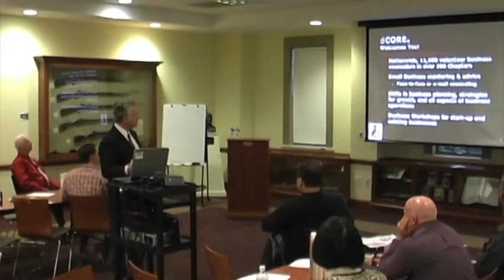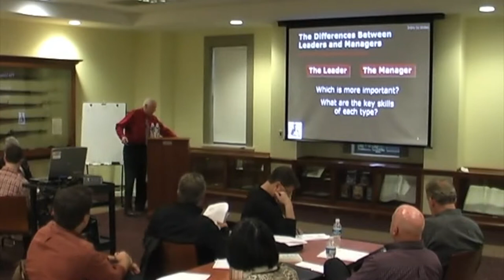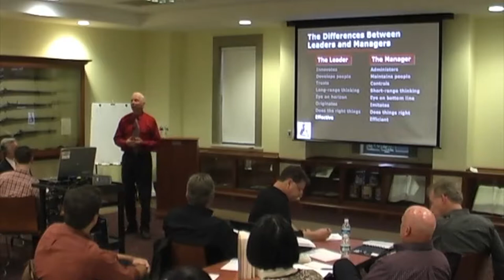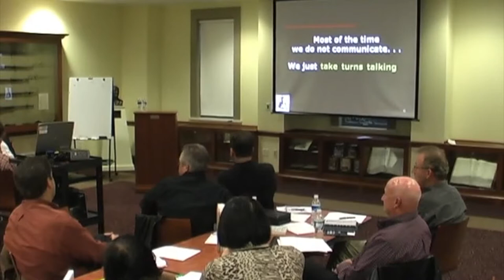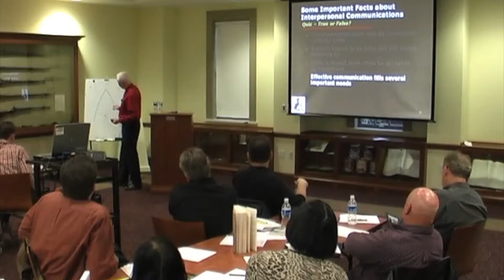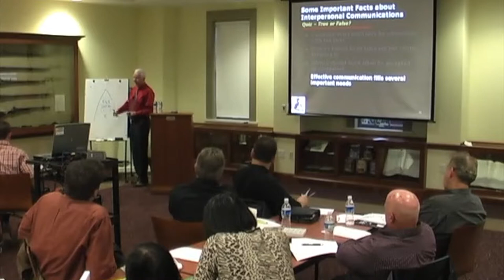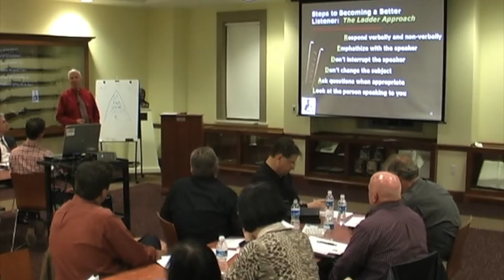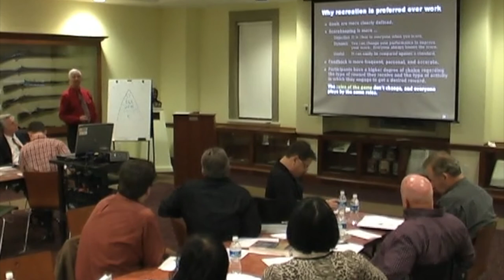Leadership & Management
Presented by the Hudson Library & Historical Society. Program originally presented on April 15, 2009